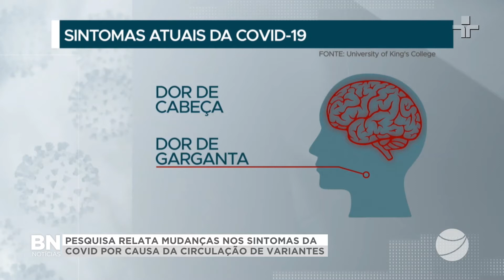VT NOVOS SINTOMAS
PESQUISADORES DE UMA UNIVERSIDADE DE LONDRES RELATARAM MUDANÇAS NOS SINTOMAS DA DOENÇA, DE ACORDO COM A CIRCULAÇÃO DE VARIANTES PELO MUNDO. VEJA NA REPORTAGEM DE VANESSA LORENZINI.